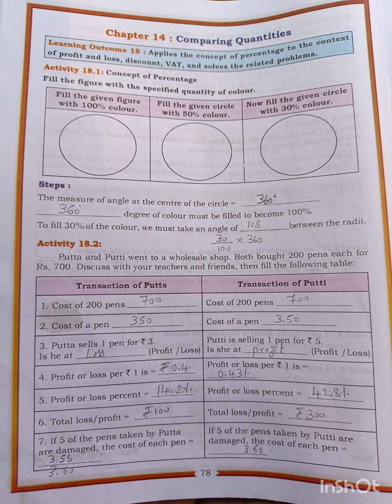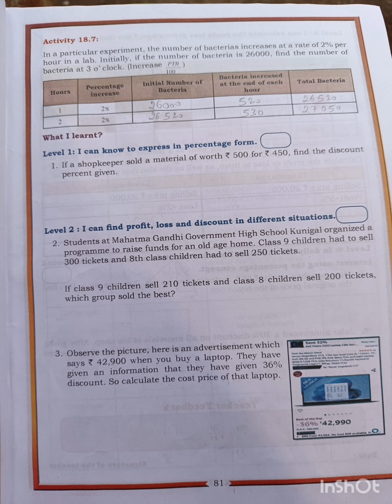MATHEMATICS CLASS 8 UNIT- 14 COMPARING QUANTITIES